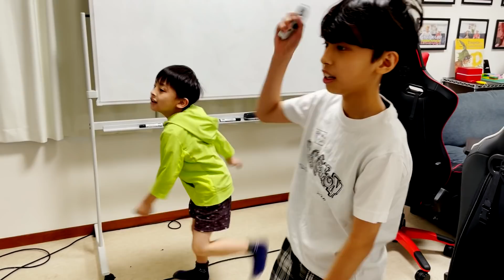【真剣勝負】兄弟＋ヤスタケで真剣勝負した結果が…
キングコング梶原のゆる〜いチャンネルです。

会員アプリ「カジサックの楽屋」はこちら！

TVerとhuluでも見逃し配信中！